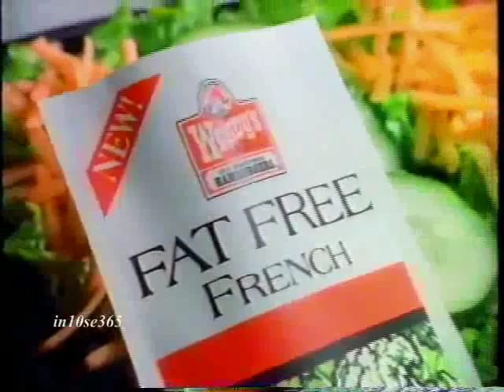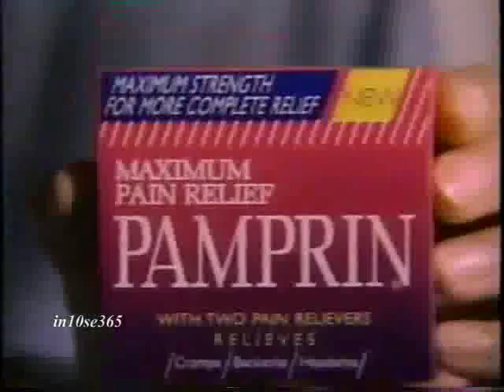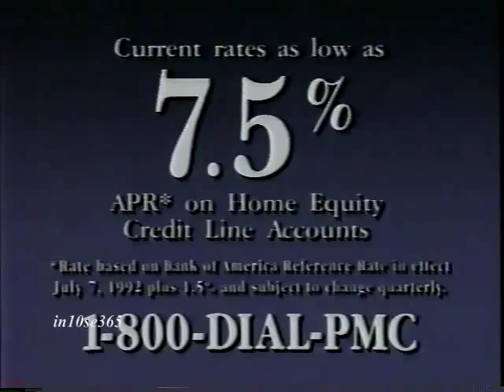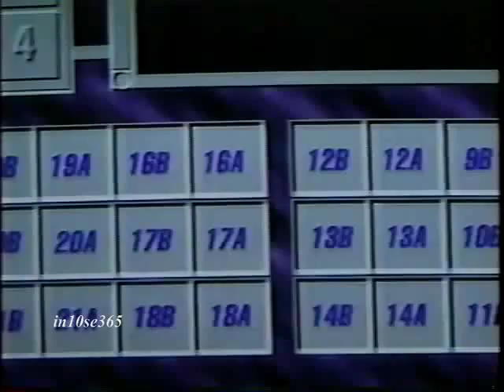Fox 5 commercials (May 1993) (Volume 95)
Here is a string of commercials which aired in May 1993 Fox 5:

1. TV spot for "Bound By Honor"
2. Promo for "Parker Lewis" and "Shaky Ground"
3. Promo for "Married With Children"
4. LifeSavers Tangy
5. Mini Max
6. Six Flags Great Adventure
7. Wendy's
8. Promo for "Cops"
9. Seafield Center
10. Combos
11. TV spot for "Sidekicks"
12. Pamprin
13. Weight Watchers
14. Promo for "In Living Color", "Roc Live", "Married With Children" and "Herman's Head"
15. Promo for "Inside Edition"
16. Super Net Ball
17. Promo for "Aretha Franklin: Duets"
18. Nestle Crunch
19. Personal Mortgage Corporation
20. Pepsi (with Shaquille O'Neal)
21. TV spot for "Sliver"
22. Promo for "Code 3"
23. The Money Store
24. TV spot for "Cliffhanger"